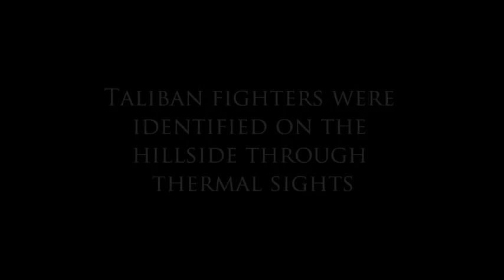TOW Missile Attack on Hillside, Afghanistan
Members of the 101st Airborne 'No Slack' battalion spot Taliban on a hillside through thermal sights and engage with a TOW missile.

Thanks to all of our troop serving everywhere for your service.